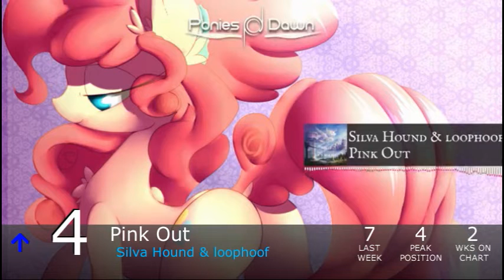Equestrian Trot 100 -- 5/11/2019 (Week 24/53)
Biggest Jump: Battle For Cloudsdale / PeKaNo (+23)
Biggest Fall: Wayward / Norphae / Vylet Pony ft. Cactus Flower (-50)

Debuts:
Giddyup / Ditherer ft. Network Music Ensemble (#94)
APPLE(HARD)CHORD / Dynamite Grizzly (#92)
The Beginning Of A New / Brownie (#91)
Long Live The King / Crusader! (#90)
Reflections / bank pain ft. PegasYs (#84)
Heroes Of The Sky / Age of Vinyl (#83)
Let's Hear It / Crusader! (#73)
An Eclipsed Land / Osoch ft. Pablo Mono & Chris Wöhrer (#69)
The Orca's Mercy / Reverbrony (#67)
Where Is The Old Fluttershy / Evdog (#65)
Endeavour / StrachAttack (#61)
My Little Epic / Zephysonas (#56)
Dôme / L.M. (#54)
Skysurfer / The L-Train (#33)
Unsung / Frozen Night (#32)
Never Die / Replacer (#27)
Blindsided / Silva Hound & VooDoo (#26)
The Day It Turns Around / Quadrivia (#15)
Sky High / SKUNKED (#13)
Prepare To Launch / Mufaya (#12)
Life Box / John Kenza (#10)
I'll Fly High / Jyc Row & PegasYs ft. BlackGryph0n (#9)
Hottie Trotties / Faulty & PegasYs (#7)
Make This Castle In The Place Where We Belong / Ashley H. (#6)
Punk Rocks / Silva Hound & StrachAttack ft. Namii (#3)